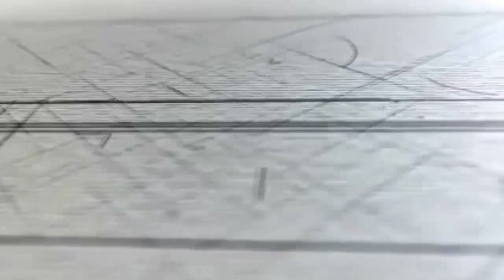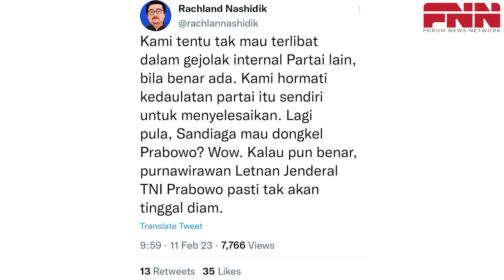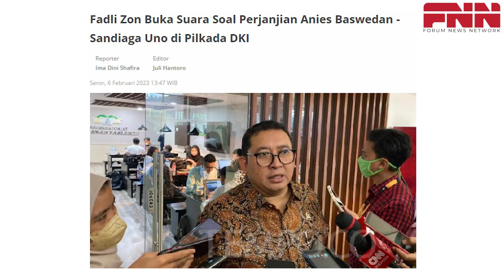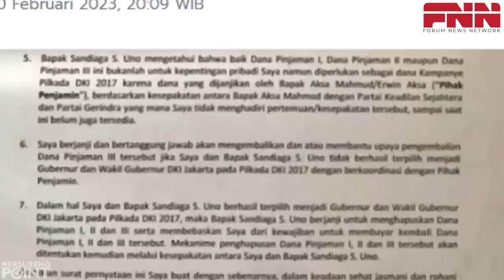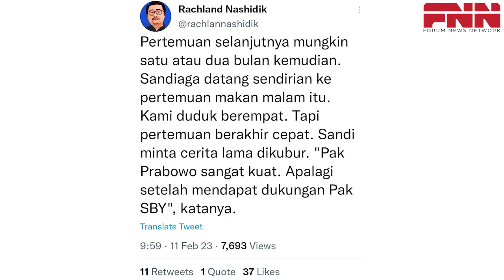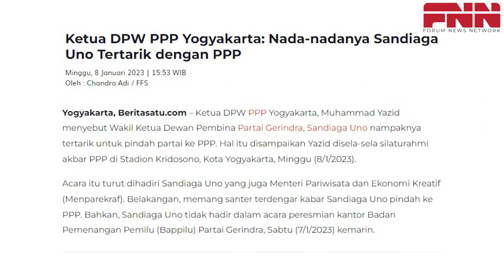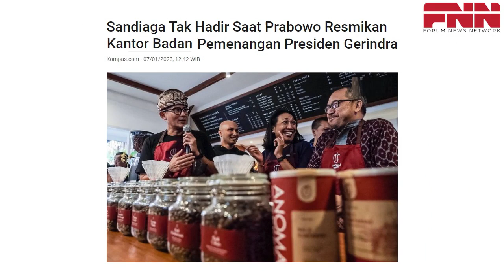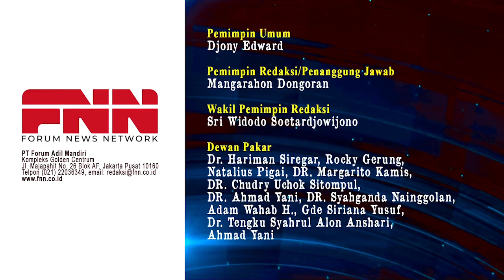DOSA LAMA SANDIAGA UNO DIBONGKAR PETINGGI PARTAI DEMOKRAT. MAU DONGKEL PRABOWO